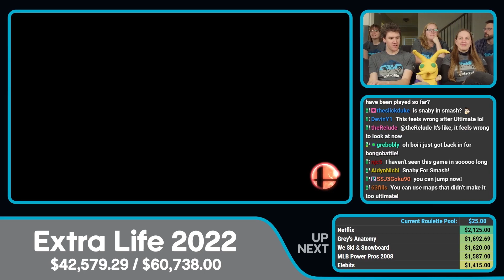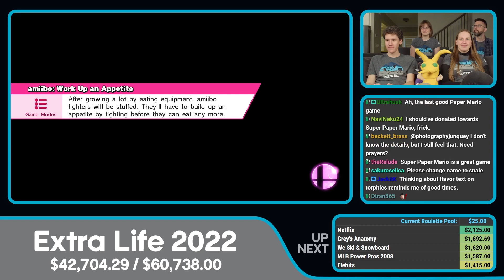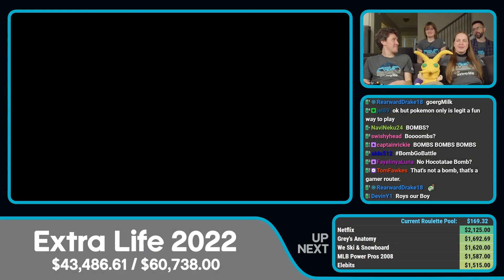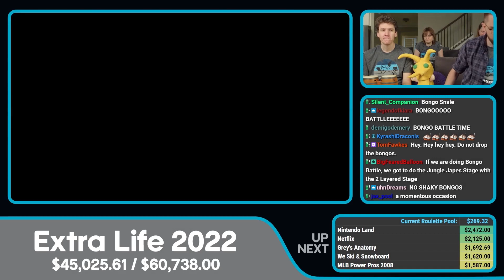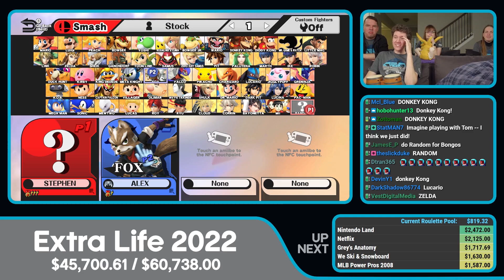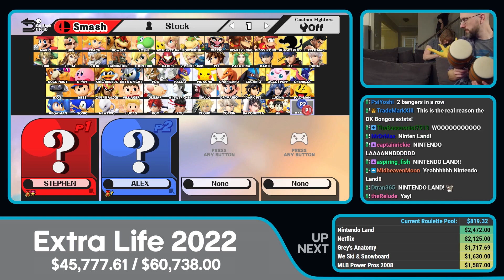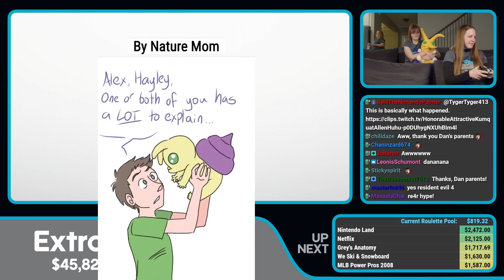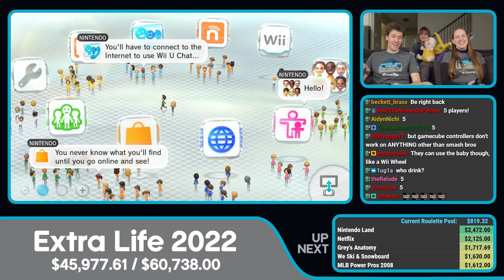Smash Bros for Wii U | Extra Life 2022 #5